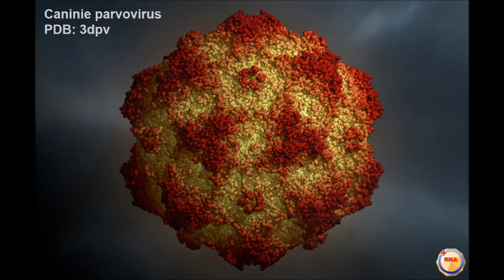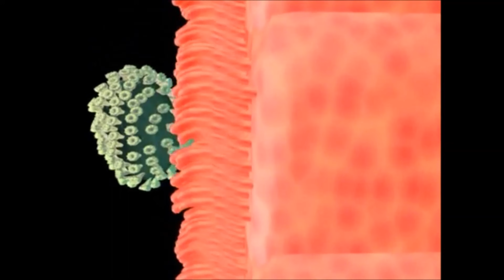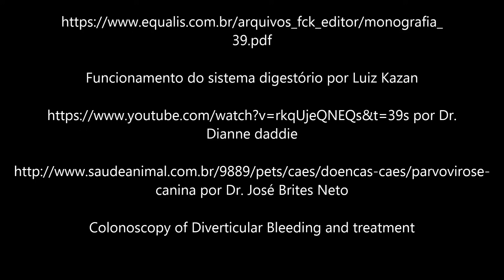PARVOVIROSE CANINA - VISTA PELO LADO DE DENTRO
Umas das doenças mais letais que acometem os canídeos, sua forma e estratégia de sobrevivência, sua forma de entrar no sistema do animal de um jeito quietinho para que depois possa se espalhar pelo corpo é incontestavelmente inteligente. Por isso o mais inteligente a se fazer é VACINAR.